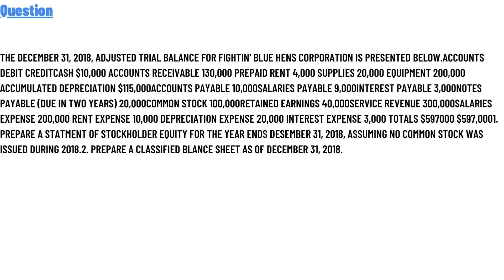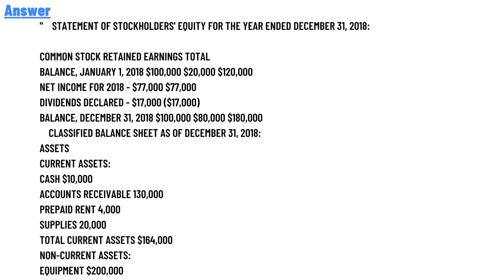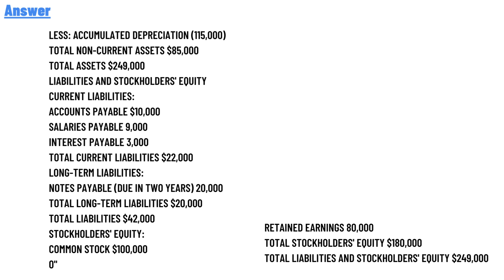The December 31, 2018, adjusted trial balance for Fightin' Blue Hens Corporation is presented below